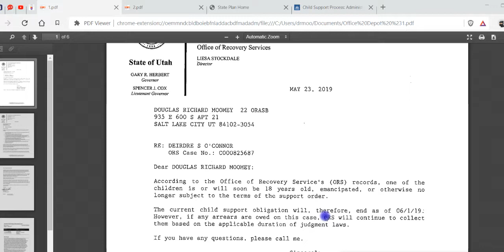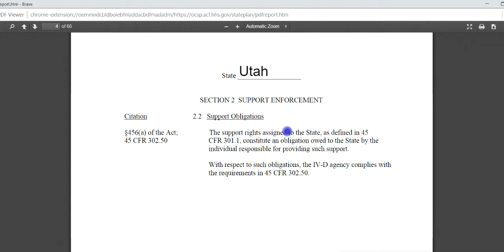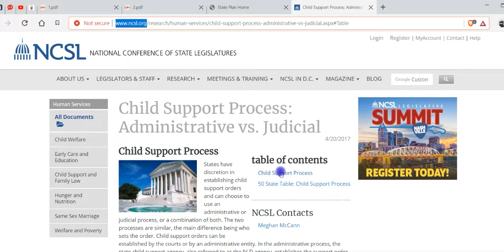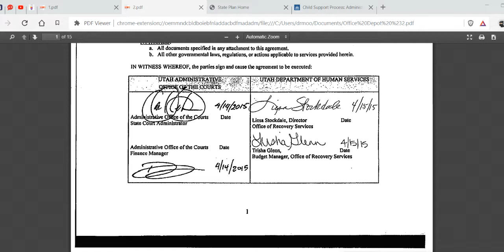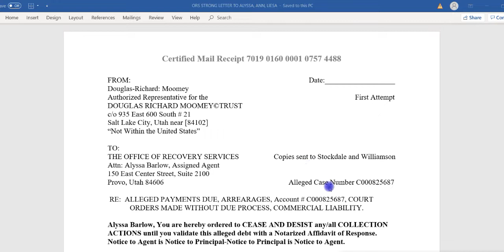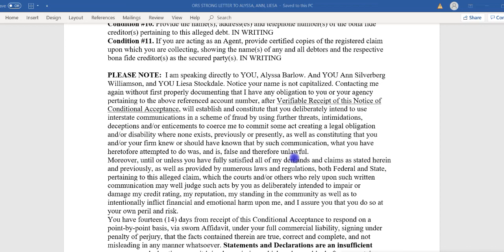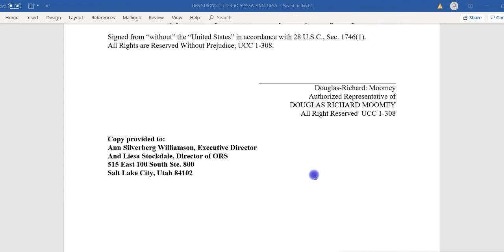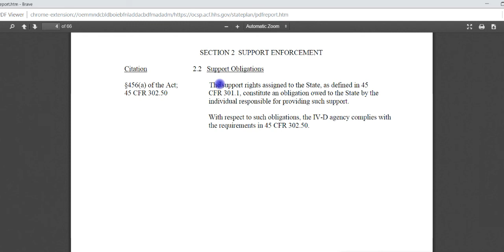Show Me The Contract, Ok this is how you find it. Another conditional acceptance.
As you can see, I no longer pay child support and I have Corrected my Status, and have stopped paying chils support 2 years ago. I am still trying to help you guys find a remedy.